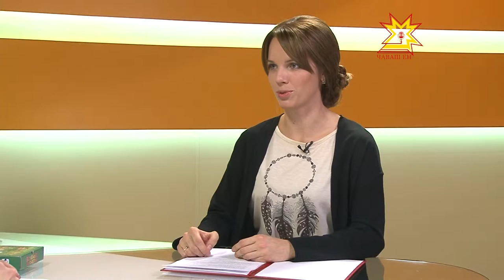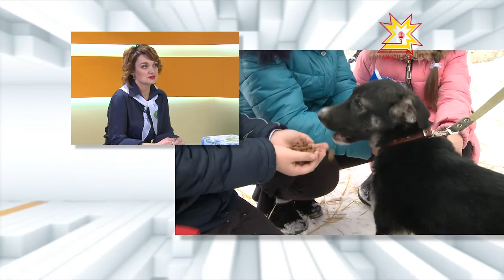По существу. Выпуск 24.02.2017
Наталья Ванеева, председатель регионального экологического общественного движения Зеленая Россия